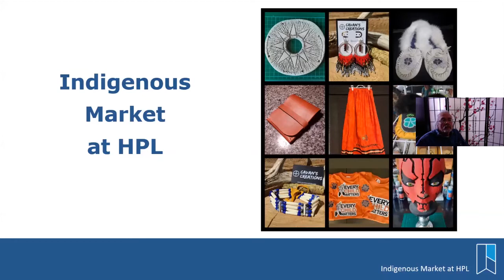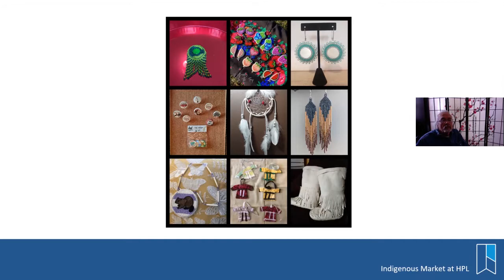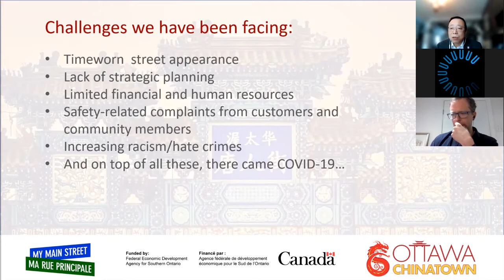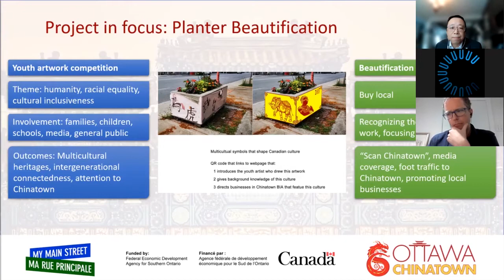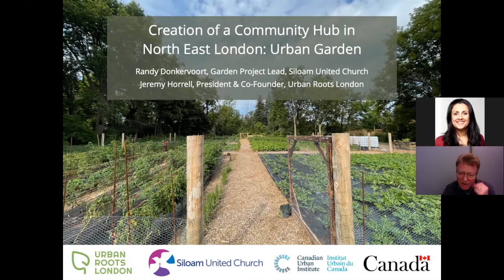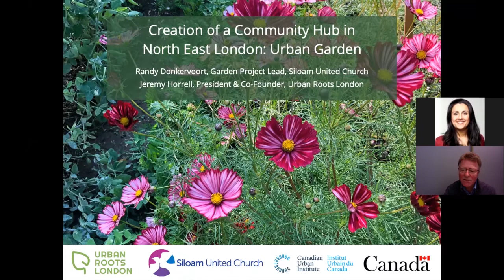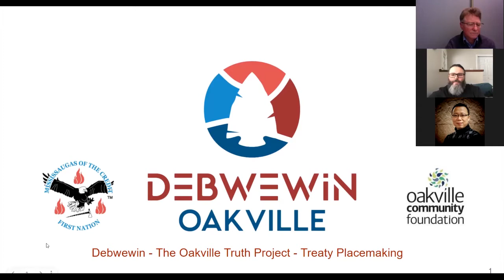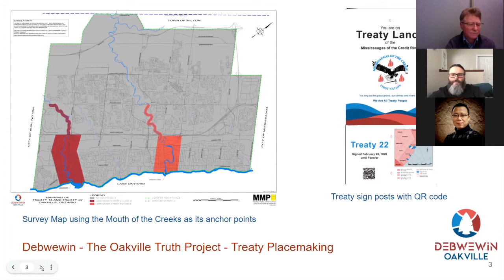Equity in Placemaking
Great placemaking ideas and projects can come from anywhere, and we want My Main Street Community Activator projects to represent a diverse array of organizations, perspectives, and partnerships. To help bring your great ideas to life, we have invited some of our successful projects from Year One to share their initiatives and how their work was informed by and designed to benefit equity seeking groups in southern Ontario.